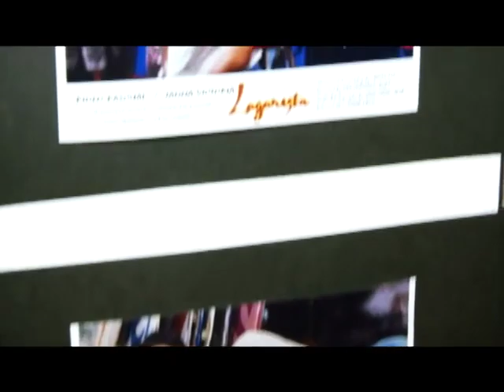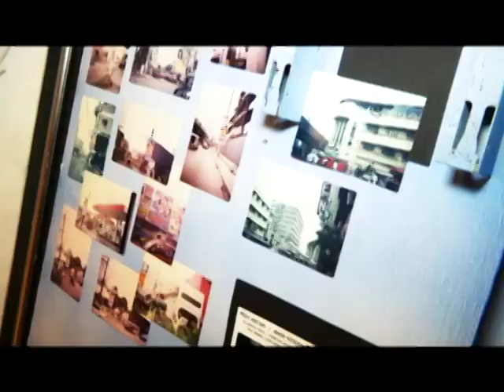Lagarista screening at CCP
In an era when "35mm", "changeover", "kamada", "shuttler’s delay", "quadro", "lagare o solo", and "platter" where common terms among theater managers, the film shuttler or Lagarista played a crucial role in the Philippine film industry.

Mel Chionglo’s LAGARISTA launched the careers of Piolo Pascual and Janna Victoria. In celebration of the Philippine Cinema centennial, the Reflexive Cinema Series of SOFIA opened with a special screening of LAGARISTA on February 23, 2019 at the CCP. The film is written by National Artist for Film, Ricardo 'Ricky' Lee.